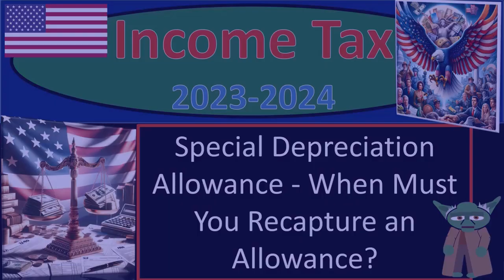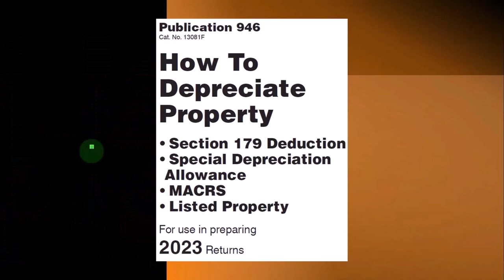Introduction on how to depreciate property Tax 2023-2024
"Welcome to our latest video, where we dive deep into the essential topic of property depreciation for tax purposes in the years 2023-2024. In this comprehensive guide, we break down the fundamentals of depreciating property for tax benefits, providing you with a clear understanding of the strategies and regulations involved. Whether you're a seasoned investor or a novice in the world of property ownership, this introduction will equip you with the knowledge you need to maximize your tax deductions and optimize your financial planning.